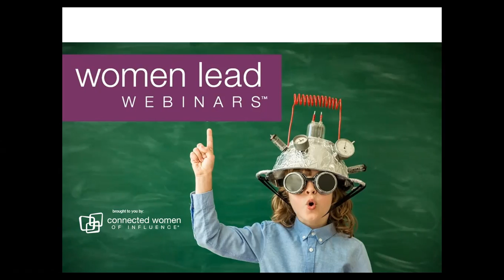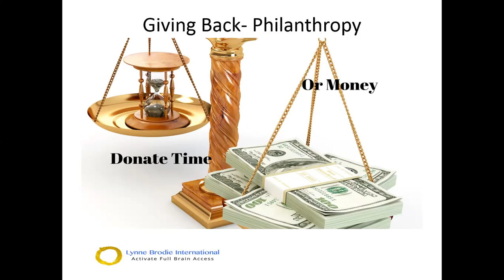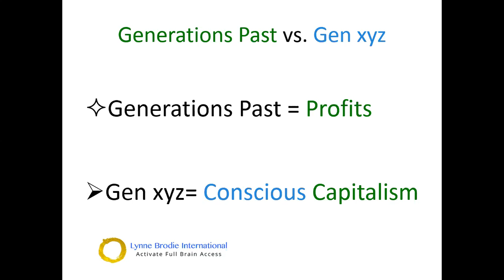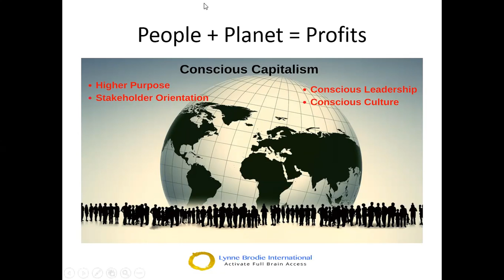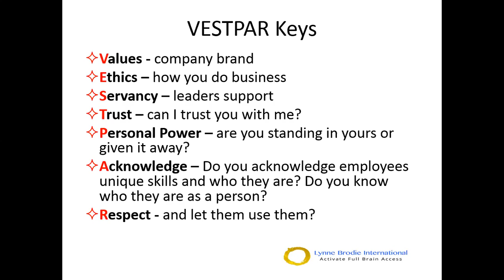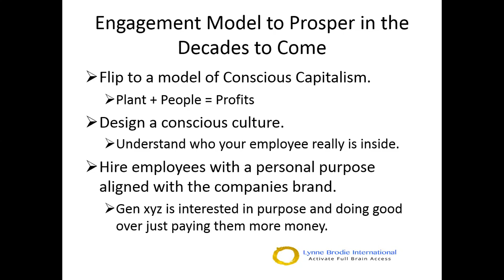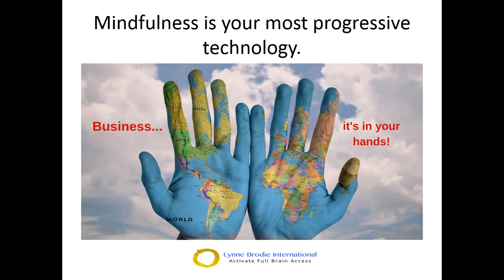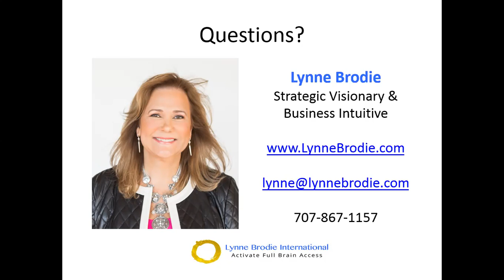The Revenue Driving Power of Effective Employee Engagement l Women Lead Webinar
Join us for our Women Lead Webinars, as we hear from Lynne Brodie, CEO of Activate Full Brain Access.  According to a Gallup Survey only 15% of employees are effectively engaged in the workplace worldwide. Learn from our Thought Leader when and how to tap into your personal power to turn this crisis around.